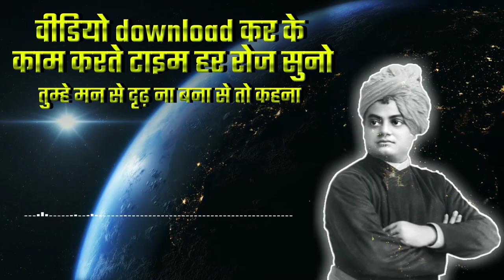जीवन बदल स्वामी विवेकानंद जी के प्रेरणादायक अनमोल विचार - Swami Vivekananda Quotes in Hindi - Speech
स्वामी विवेकानंद जी के प्रेरणादायक अनमोल विचार - Swami Vivekananda Quotes in Hindi - Speech